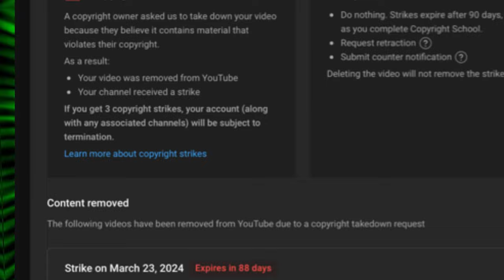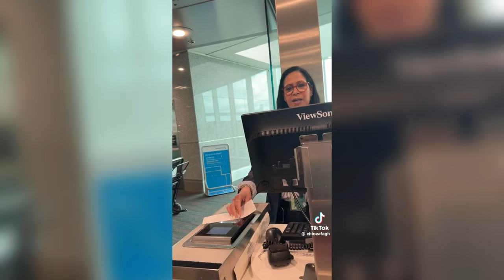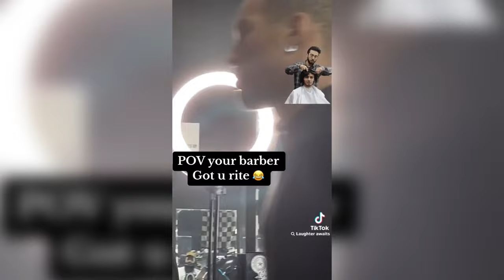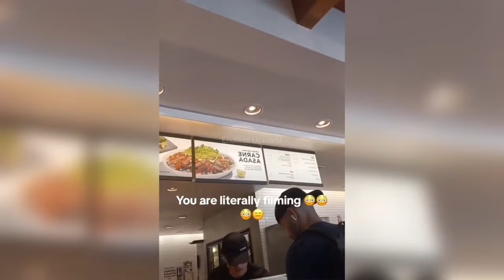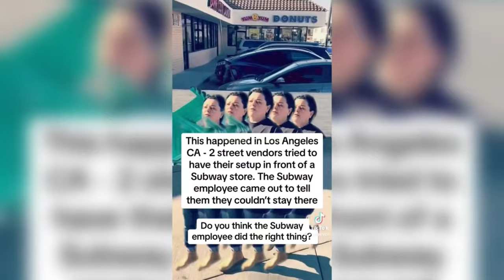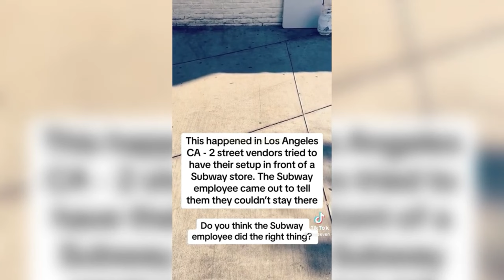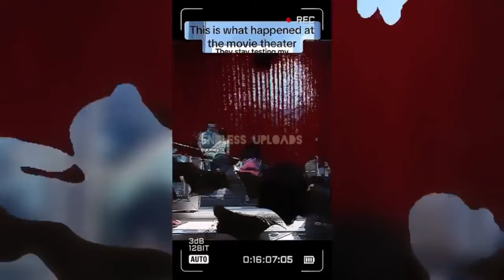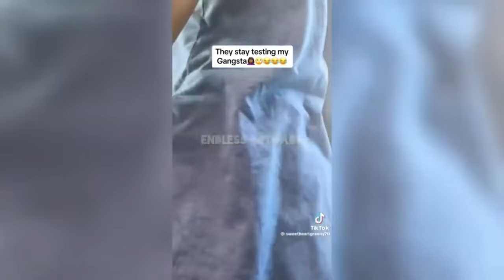39 Minutes of KARENS Messing The Wrong People…